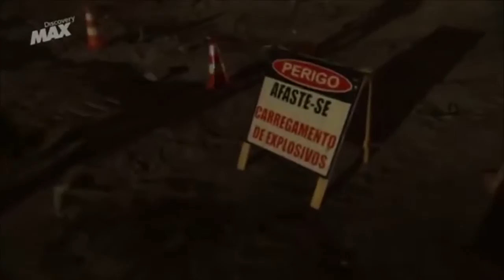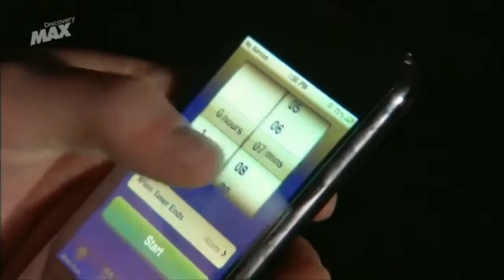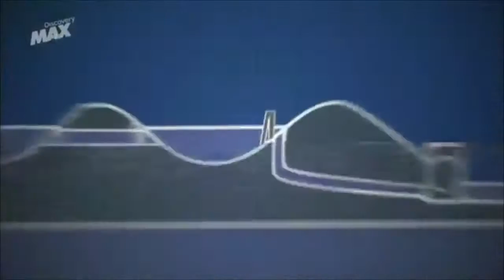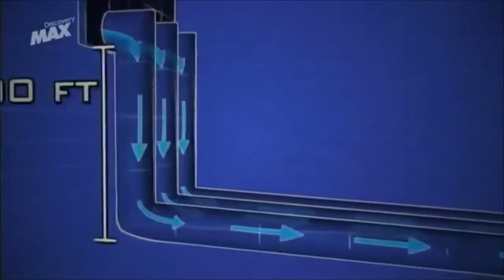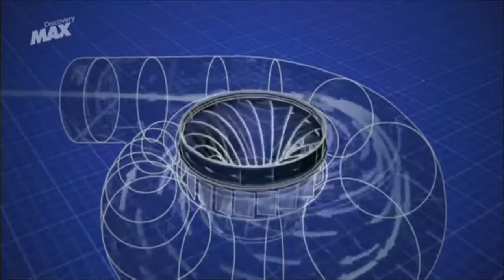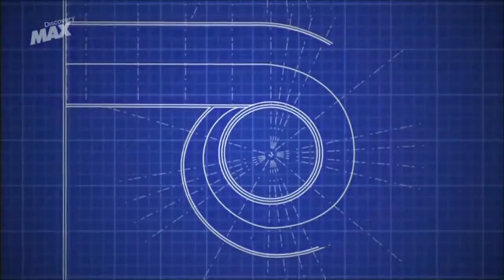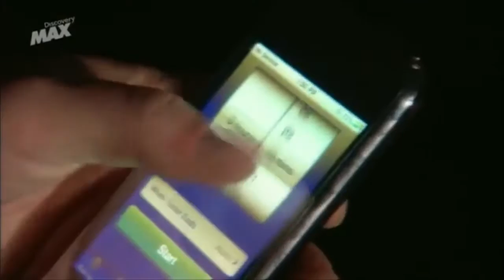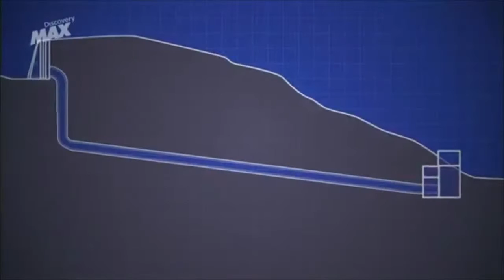Hidrelétrica Furnas Simplicio SapucaiaRJ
-TWITTER: -LINKEDIN: El proyecto hidroeléctrico Simplício tendrá una capacidad instalada.

sapucaia, hidrelétrica, simplício, rj, usina, rio paraiba do sul,

O Complexo Hidrelétrico de Simplício, localizado no rio Paraíba do Sul, entre os estados de Minas Gerais e Rio de Janeiro, vai inserir 333,7 MW ao Sistema Interligado Nacional, energia limpa.

Documentário Discovery Channel, sobre uma da maiores obras de construção de hidrelétricas do mundo. (Legendado)